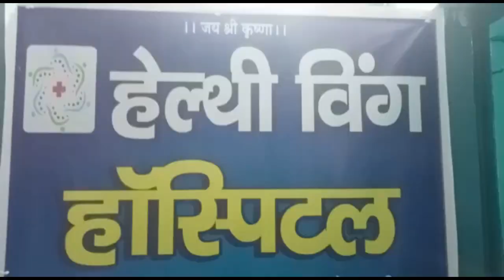कपड़ा व्यापारी के घर में घुसकर बदमाशों ने डकैती के बाद देखिए कैसे 4 लोगों को गोली मारी ।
ग़ाज़ियाबाद लोनी चौक थाना क्षेत्र की टोली मोहल्ले में अज्ञात बदमाशों ने घर में घुसकर कपड़ा व्यापारी समय परिवार के चार सदस्यों पर ताबड़ तोड़ गोलियां बरसायी। इस मौक़े पर कपड़ा व्यापारी समेत तीन लोगों की मौत हो गई।
बीती देर रात लगभग तीन बजे अज्ञात बदमाशों ने कपड़ा व्यापारी के घर में घुस कर व्यापारी के परिवार पर ताबड़ तोड़ गोलियां बरसायी। अज्ञात बदमाशों द्वारा किए गए गोली कांड में कपड़ा व्यापारी समत व्यापारी के दोनों बेटों की मौत हो गई। वहीं कपड़ा व्यापारी के घर की एक महिला की भी हालत गंभीर बनी हुई है। घटना की जानकारी मिलते ही मौक़े पर डॉग स्क्वाड की टीम भी मौक़े पर पहुँच गयी।